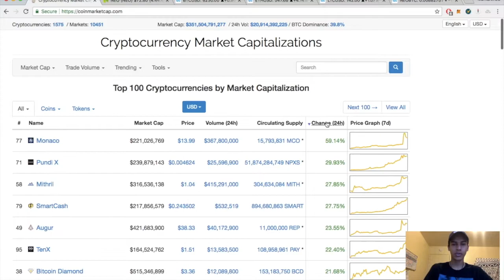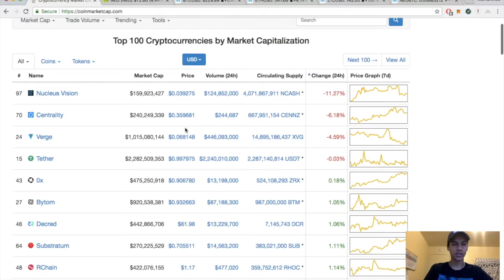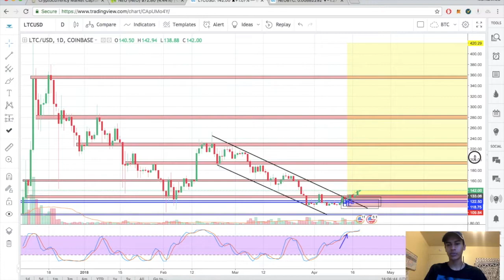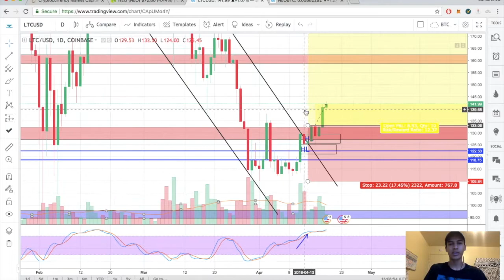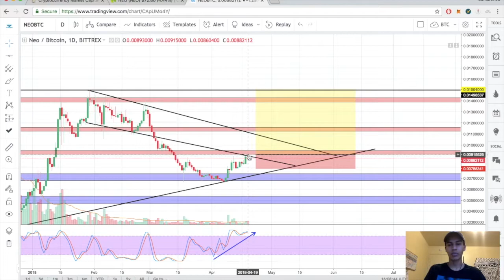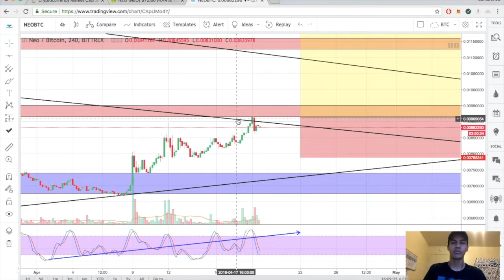NEO (NEO/BTC)+ BTC/ETH/LTC Technical Analysis!